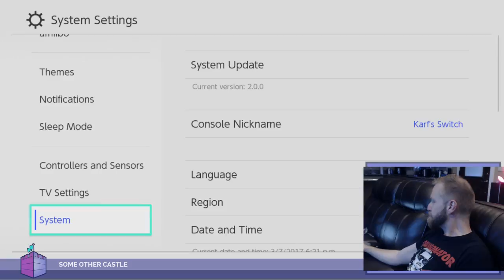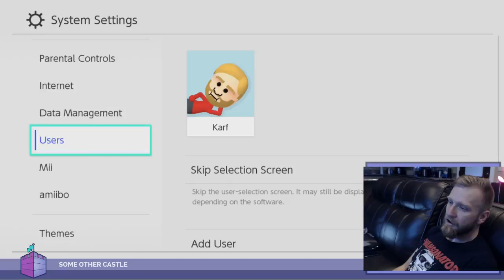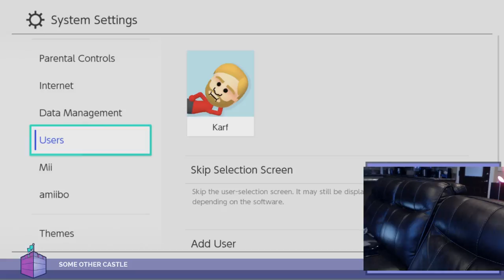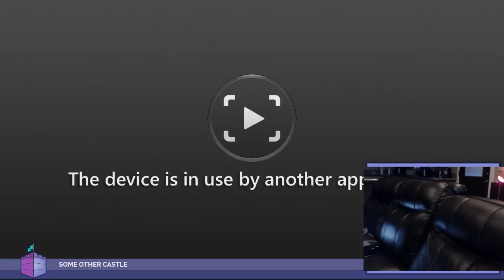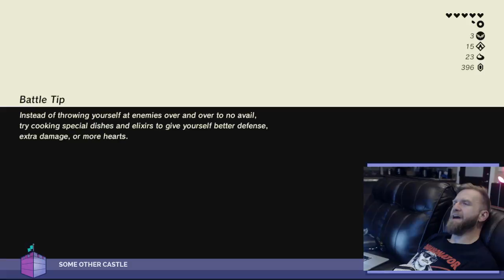Karf plays... Zel... Da? Zelda?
There's a little known game here. I think I'm the first one to play it, -- Watch live